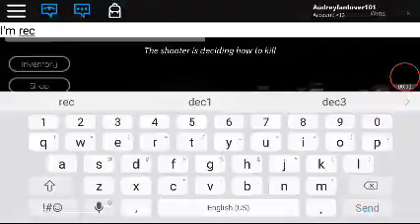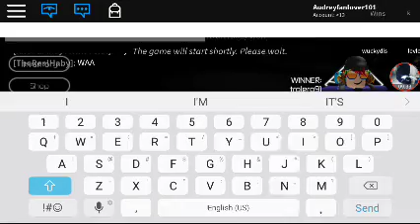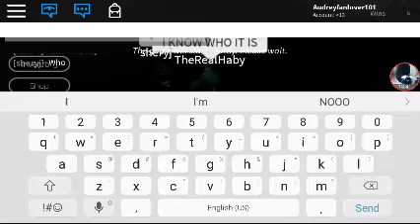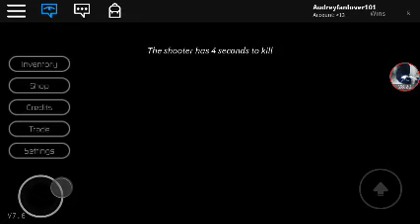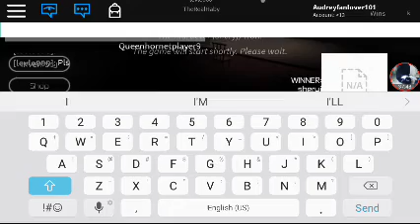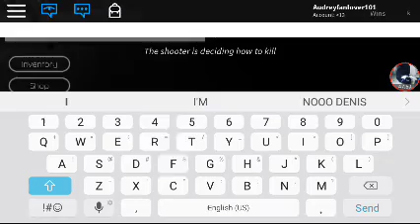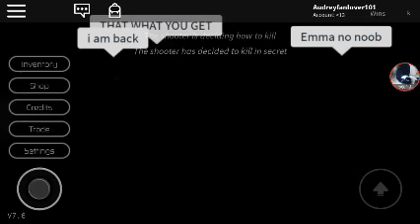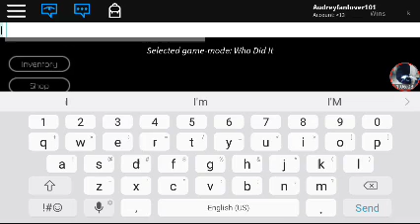The worst game for friends/roblox breaking point